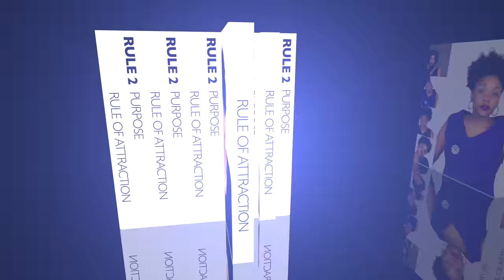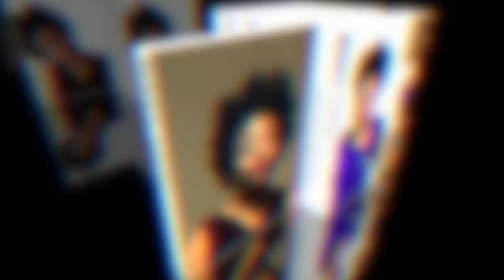Rule of Attraction Part 2 - Purpose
Until you know who you are, what you are meant to do and achieve in life, you might just make an unsuitable life partner choice.